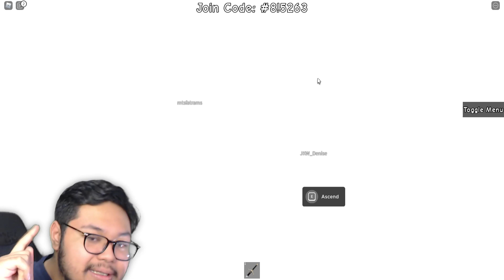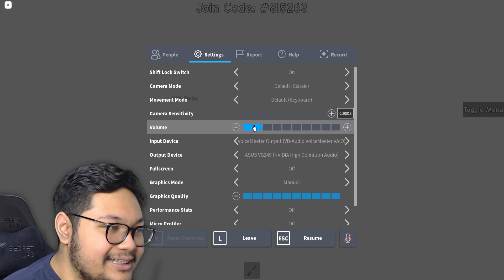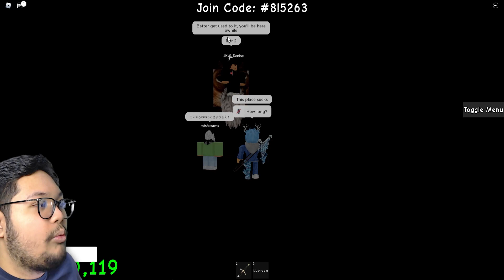AKU KETEMU GAME SIMULATOR PALING BAGUS DI ROBLOX!?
Aku ketemu game lucu yang kita harus kasih makan kucing sampe kucingnya jadi dewa